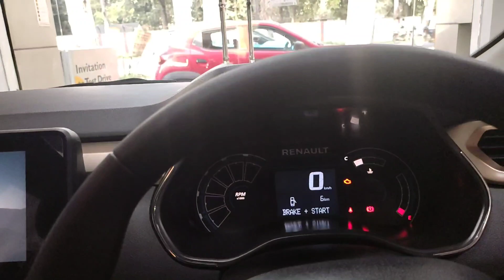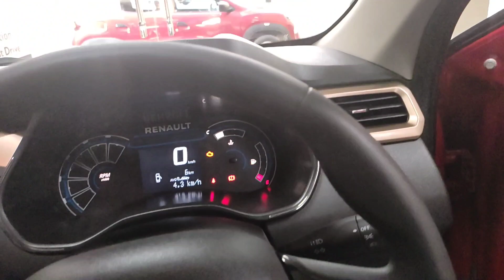Kiger rxt optional l reanault kiger rxt optional review l Kiger rxt optional reviewl kiger rxt turbo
Kiger rxt optional
Kiger rxt optional reviewl kiger rxt turbo
reanault kiger rxt optional review

Hello | i am Om Gupta from Saharanpur.
In this video I reviewed kiger rxt optional.
SHOWROOM DETAIL :-
R N AUTOBILE SAHARNPUR (RENAULT)
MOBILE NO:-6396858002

Sells
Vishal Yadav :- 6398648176